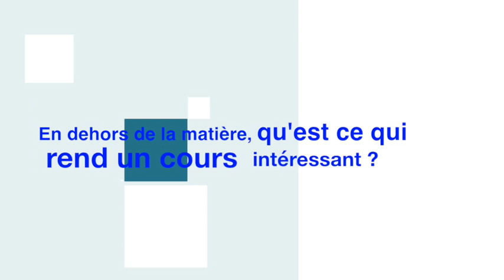En dehors de la matière, qu'est-ce qui rend un cours intéressant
Le monde est en constante évolution. Un phénomène qui tend même à s'accélérer. Et l'école? Si elle ne peut pas suivre ce rythme effréné, doit-elle évoluer ? Ou même se réinventer ? C'est la question de départ de notre projet.

Pour commencer, nous avons interrogé des élèves sur divers aspects de l'enseignement tels que le choix d'option, la sécurité, les horaires... N'hésitez pas à visionner et commenter ces interviews afin de nourrir la discussion.

Ensuite, un débat sera effectué en classe et sera disponible sur cette chaine.

Bon visionnage